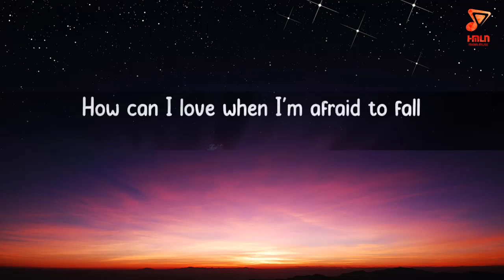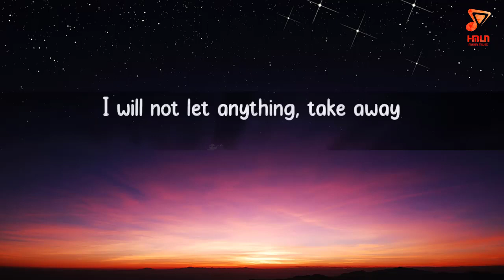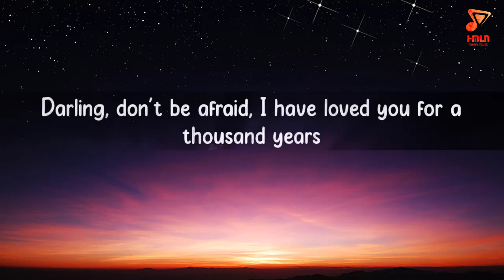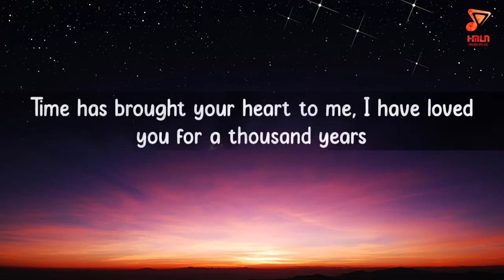A Thousand Years || Christina Perri Lyrics